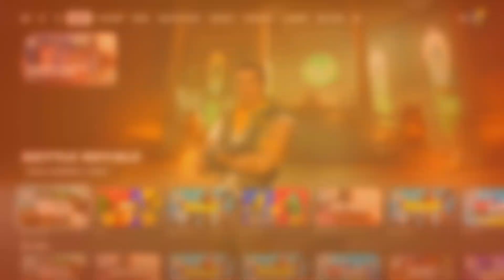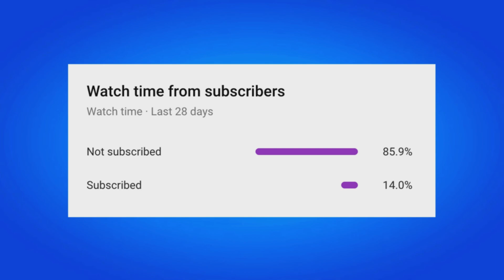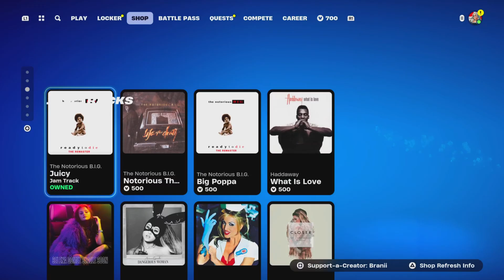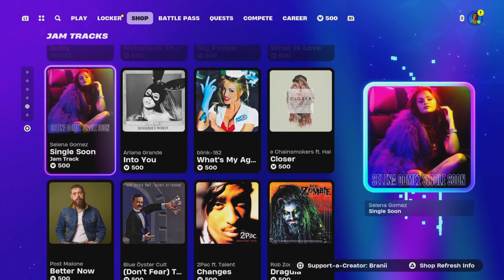FREE SKIN for EVERYONE!